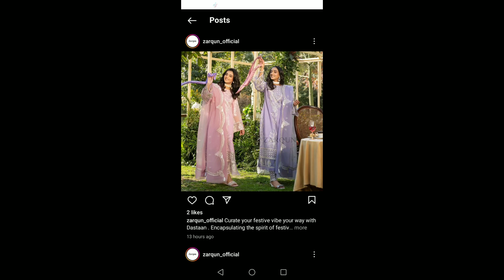New Casual Wear Suits Idea's 2024 / Amazing Design's